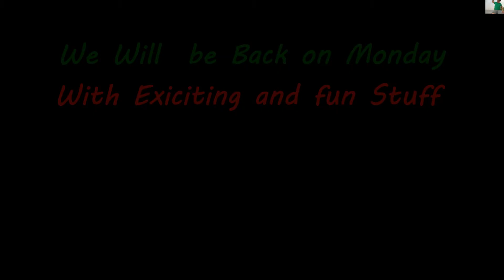Coming Back on Monday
back return yummy momwithkids After some breaking.We are coming back with more exciting recipes, delicacies and alot of fun.